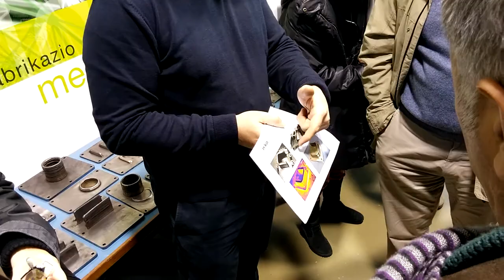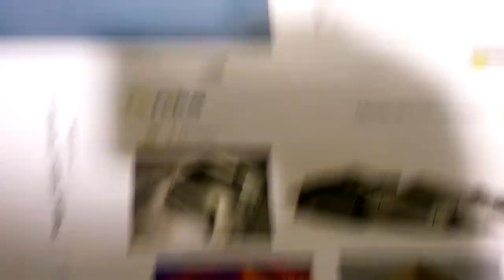Jornada @TKNIKA dirigida a Berritzegune 18º/22